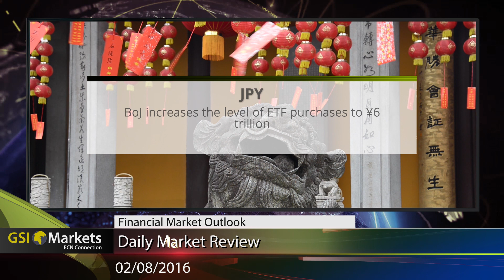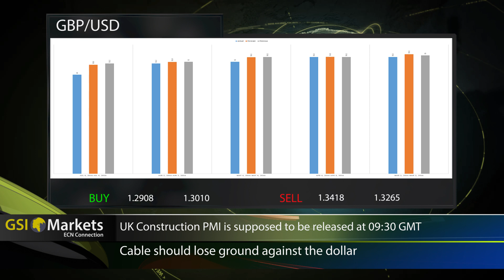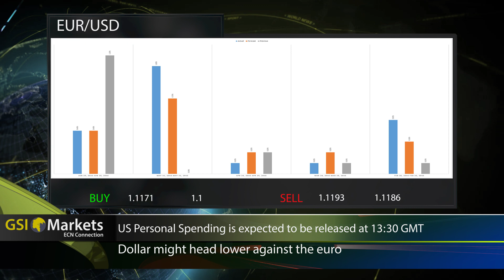02.08.2016 Daily Market Review by GSI Markets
Today’s Topics:
-      Gasoline
-      UK
-     JPY
-     S&P 500